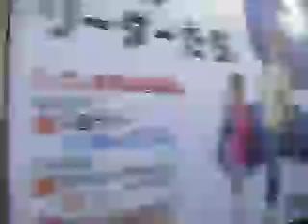埼京線・りんかい線205系 側面展望 大井町→新宿